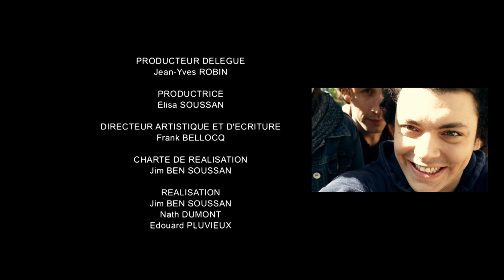Max la menace I SODA - Saison 3 (Kev Adams ; William Lebghil)